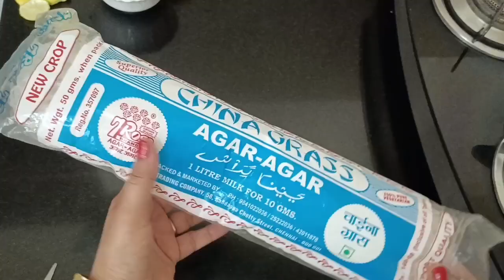Agar Agar Milk pudding | China Grass Pudding | Kadal paasi pudding| Double layer pudding Dessert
Agar Agar Milk pudding Dessert
china grass pudding
double layer pudding Dessert
dessert recipes
milk pudding  Agar Agar fruit jelly kadal passi pudding Dessert China Grass Pudding Kadal paasi pudding Double layer pudding Dessert bread pudding Kadal paasi pudding in tamil ramalan recipe iftar recipe home made jello with Agar Agar home made jello with Agar Agar Milk pudding Kadal paasi dessert glass halwa recipe
கடல் பாசி ஹல்வா
சைனா கிராஸ் pudding
mango pudding Dessert
custard pudding
ஈஸி புட்டிங்
அகர் அகர் புட்டிங்
pudding Dessert bread pudding Kadal paasi pudding Dessert bread pudding